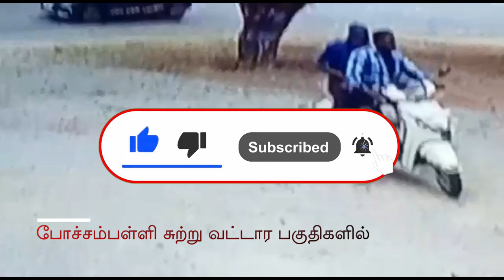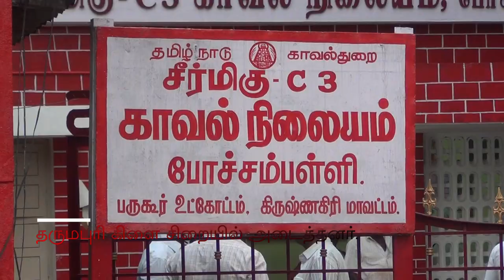25-03-2023 | கடுமானம் நடைபெறும் இடங்களில் கைவரிசை காட்டி வந்தபலே திருடர்கள் பிடிபட்டது எப்படி